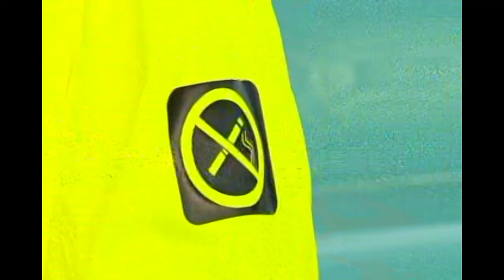Comedian Affion Crockett on Good Day Rochester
From 2018:   Comedian Affion Crockett promotes his shows at Comedy @ The Carlson